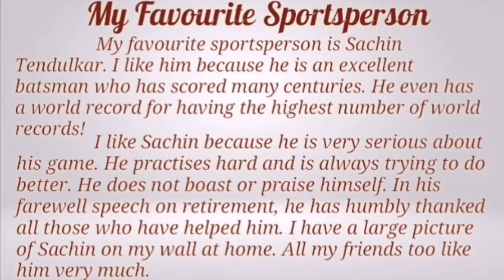Essay on My favourite sports person | Best lines on Sachin Tendulkar in 15 lines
Write an essay on Sachin Tendulkar
How to write essay on Sachin Tendulkar
Write a short essay on Sachin Tendulkar
15 lines essay on my Sachin Tendulkar
Essay for kids on my Sachin Tendulkar